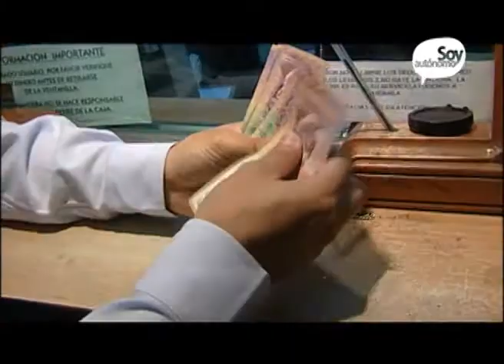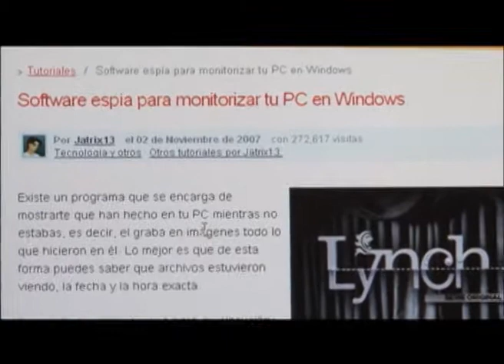DELITOS INFORMÁTICOS: LOS MENSAJES MILLONARIOS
El delito informático o crimen electrónico es el término genérico para aquellas operaciones ilícitas realizadas por medio de Internet o que tienen como objetivo destruir y dañar computadores, medios electrónicos y redes de Internet. Sin embargo, las categorías que definen un delito informático son aún mayores y complejas y pueden incluir delitos tradicionales como el fraude, el robo, chantaje, falsificación y la malversación de fondos públicos. Veamos el informe que realizaron sobre el tema los un grupo de estudiantes de comunicación social de la Unab.